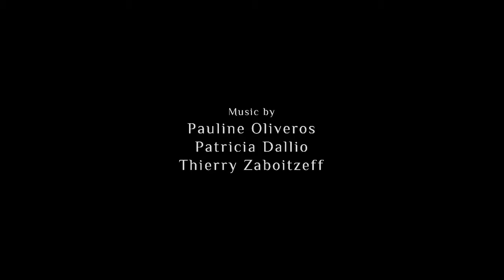THE LIGHT IS MY GUIDE [NaissanceE]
Let's play the brandnew game "NaissanceE" developed by LimasseFive!!

In this video you will get some insights into the GREAT atmosphere and gameplay of this really interesting game :-)

Commenting and some feedback would be awesome! ;-)

ItsYourBucketList